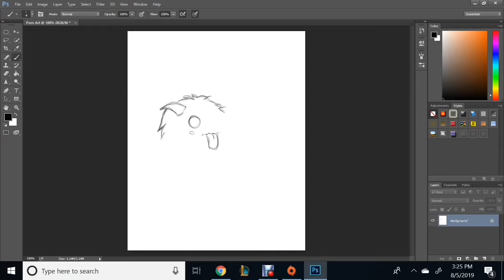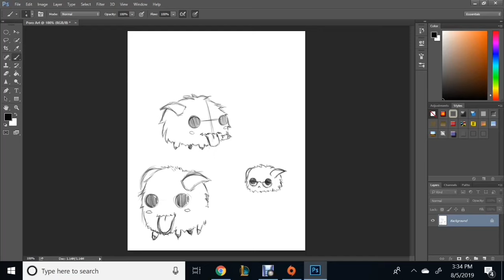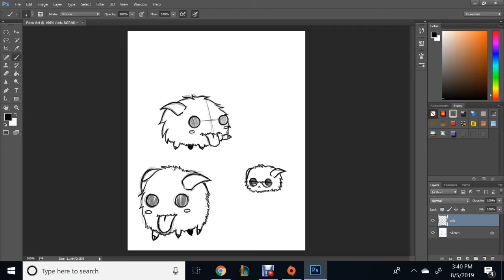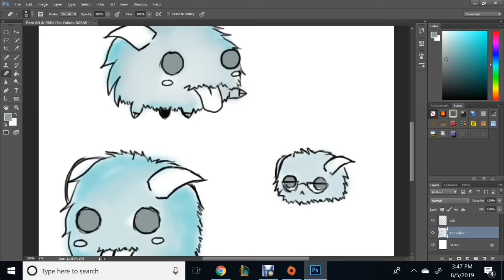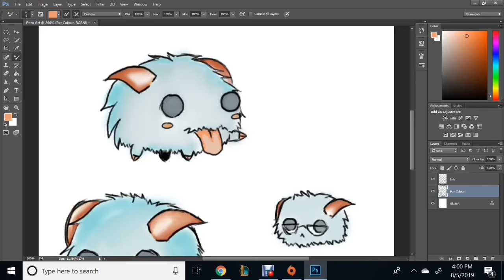【LoL】Digital Painting - Poros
I’m loving this way of posting videos :,)

It’s less stressful I think lmao.
Today I drew some beautiful Poros from League of Legends, the very toxic game that I love :)
I’m excited and nervous because school is starting again soon…
BUT IM HAPPYY!!!

See ya!

The person who originally drew these images was @nobuddy207 She's a great friend of mine and who does amazing fanart/OC's!! Go check her out :,)

►A reference photo was used for this image. The person who originally drew this image was @nobuddy207 on Instagram!

Where I got this image of these Poros was from Instagram! The link will be located below:

►Regardings to the thumbnail, this was the reference photo I used for this drawing! I do NOT own it!

Music
Idealism - Snowfall
Old memory - Yosuga no Sora OST - Piano